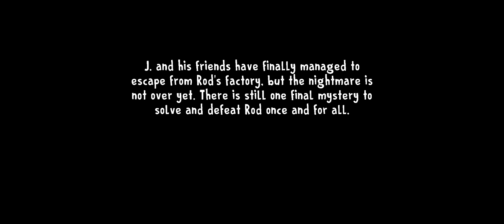Ice Scream 8 Ending Scene